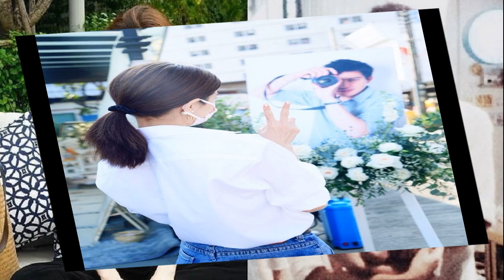ราวกับแฝด หนุ่ม กรรชัย เผยภาพสมัยวัยรุ่น ขยี้ตารัวๆ นึกว่า เจ มณฑล หล่อใสมาก